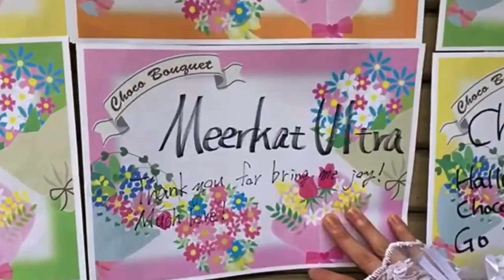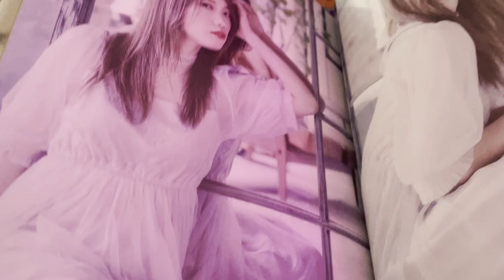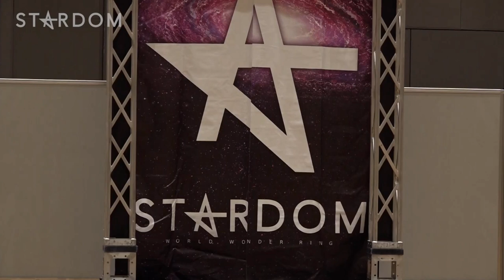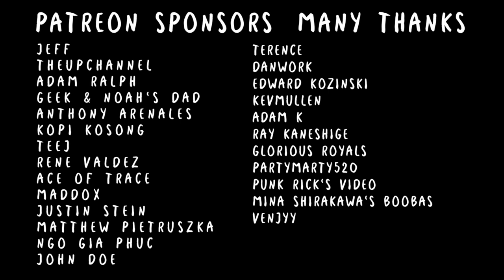Saki Kashima Will Not Die (STARDOM)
Part 3 of the Epic Rivalry between Saki Kashima & Syuri.